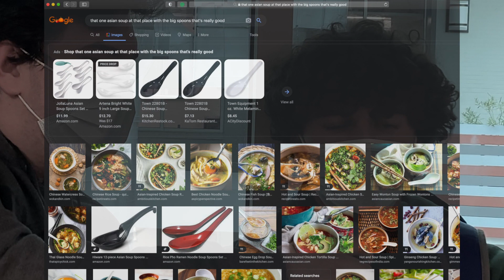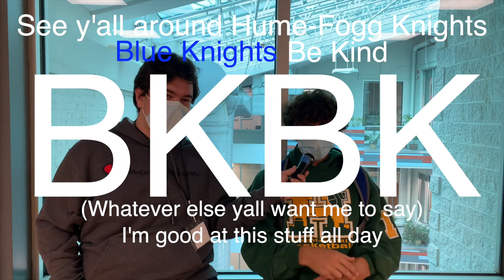What's that Soup Again? | School Surveys: Episode 2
As chaos unfolds, Matthew Maroney must fight to discover the lost Asian Soup!